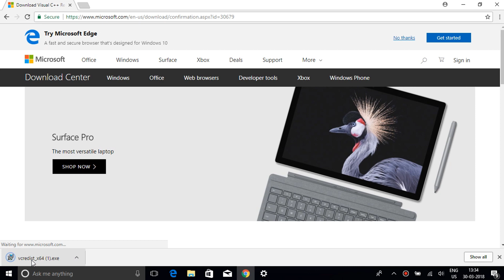|SOLVED| The Code Execution Cannot Proceed Because MSVCR110.dll was not found